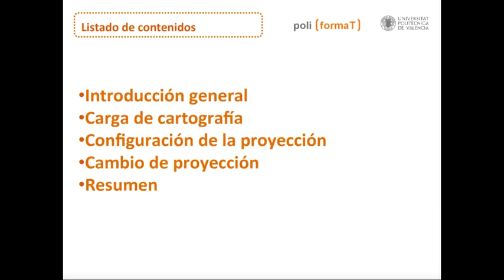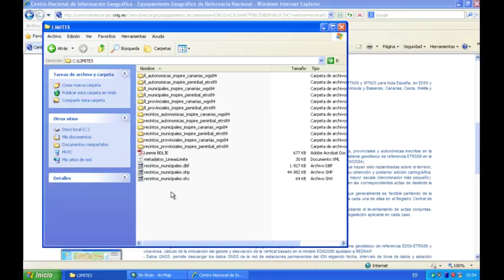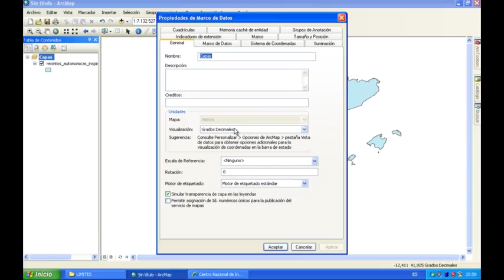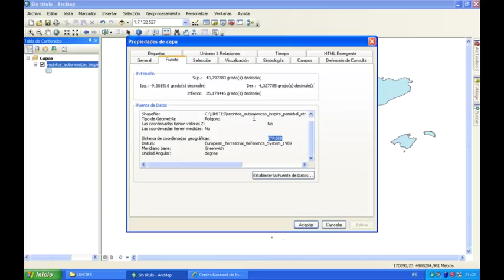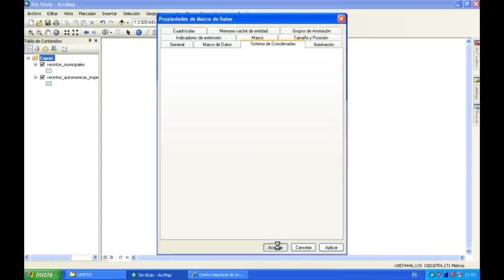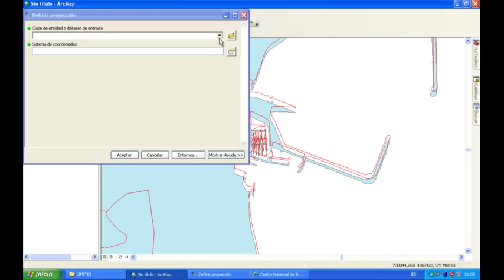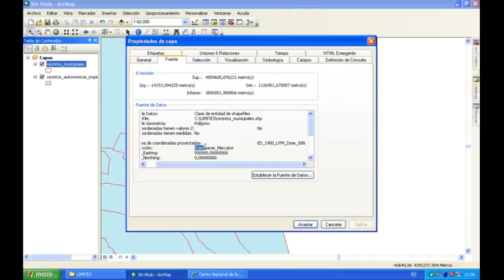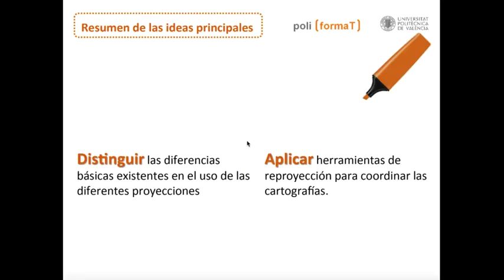Tutorial: Configuración de la proyección cartográfica en ArcGIS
Este tutorial muestra un ejemplo de una de las tantas operaciones rutinarias para las que se suele usar un GIS/SIG.

A lo largo del vídeo se puede apreciar que para aprender a realizar esta útil tarea es necesario dominar conceptos como: sistema de referencia, proyección, datum, etc.  Es por ello que quiero resaltar el inestimable valor que aporta formarse o trabajar con expertos en estos sistemas a la hora de crear aplicaciones que trabajan con datos geográficos.